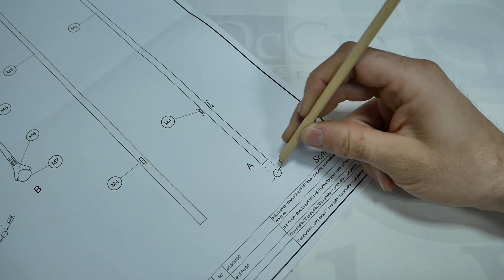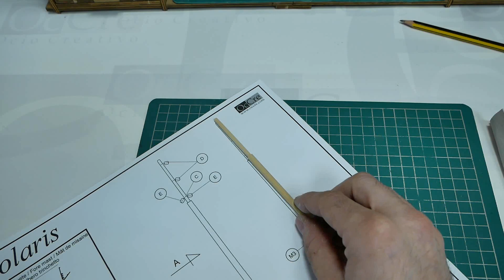PALOS 62- Como hacer el trinquete 1. POLARIS - Modelismo Naval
artesania craftwork modelismo Construye el POLARIS de OcCre.

En este video te mostramos como hacer el trinquete 1. Polaris

Como construir el POLARIS de OcCre.

En este video tutorial te enseñamos como construir de principio a fin el barco de iniciación de OcCre. Una reproducción a escala. Un maravilloso modelo de madera para que los modelistas disfruten de este hobby. Ideal para iniciarse en el modelismo naval.

Con estos videos aprenderás las técnicas de modelismo de ensamblado y montaje. Además de unas instrucciones muy completas y fáciles de entender.

Acompáñanos en esta maravillosa aventura de modelismo y diviértete construyendo esta divertida maqueta de OcCre.

Este kit incluye todas las piezas, planchas, tiras de madera, instrucciones y todo lo necesario para la construcción de la maqueta. Estos video tutoriales son complementarios y muy útiles.

Si está pensando en iniciarse en el modelismo naval, el Polaris es su modelo.

Teniendo en cuenta las técnicas generales de montaje de una maqueta naval, hemos diseñado un modelo sencillo y atractivo, con videos tutoriales de montaje en nuestro canal de YouTube y con instrucciones de montaje paso a paso y muy detalladas. Con el Polaris practicará y aprenderá las técnicas de montaje y armado utilizadas en el modelismo naval. Estas técnicas son las mismas que se utilizan para cualquier barco, independientemente del tipo o tamaño del mismo: tratamiento de los materiales, construcción y forrado de un casco, construcción de los palos, aparejos y velas, barnizado y acabados de la madera y metales, etc…
Como siempre, OcCre estará al lado del modelista para cualquier consulta o necesidad relativa al montaje y armado de nuestros modelos.

El nombre de Polaris corresponde a la estrella guía de los navegantes la “Estrella Polar”. El barco Polaris, pretende ser una guía para iniciarse en el modelismo naval.